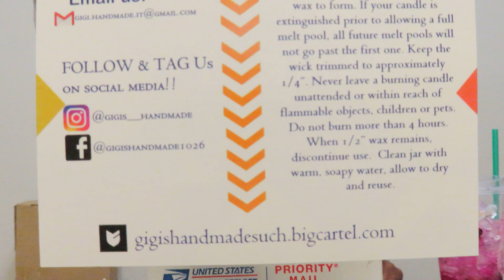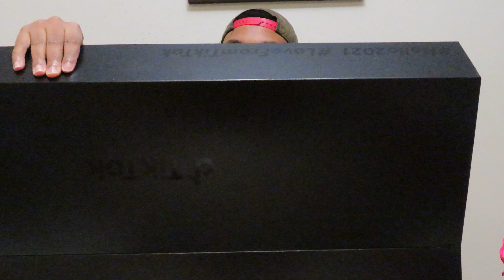HeyTonyTV's Welcome to my YouTube - Unboxing Xmas gifts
Wassup yall! We're here!! finally on YouTube! Cant wait to see what's in store! S/o to all these amazing gifts! cant wait to more of these.